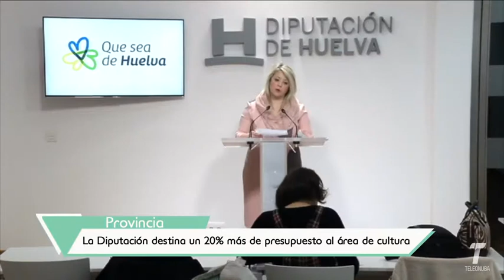Presupuestos cultura Diputación